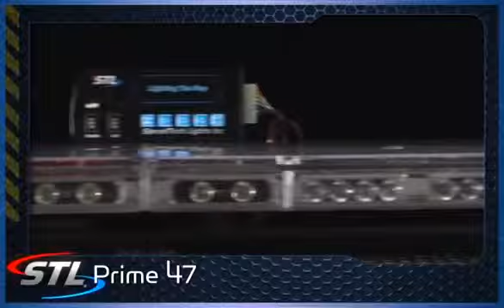SLDPERÚ - STL Prime 47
Servicios Logísticos Diesel S.A.C. es una empresa moderna, líder en la comercialización de productos para el sector industrial a nivel Nacional. Todos nuestros productos cuentan con Normas y Certificaciones, dando de esta manera la seguridad, calidad y garantía a todos nuestros clientes.

También somos el Soporte Técnico especializado en las diferentes áreas industriales, atendiendo a todos nuestros clientes de una manera eficaz y puntual, otorgando para usted una diversidad de opciones para el mejor desempeño de su empresa, logrando de esta manera el liderazgo en el mercado Nacional.

Dirección: Calle 32 N° 332 Urb. Corpac - San Isidro | Lima - Perú